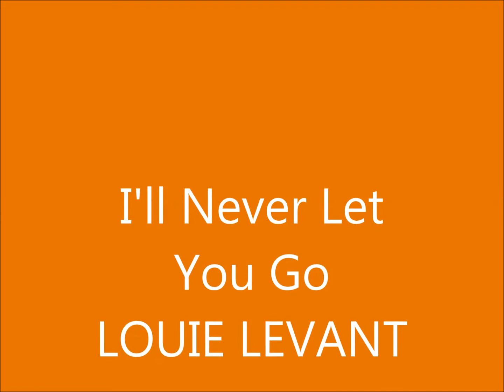LOUIE LEVANT I'LL NEVER LET YOU GO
An OPM showing how Metro Manila was in the early 60's, the way I nostalgically recalled it to be. seemingly feeling the hot, humid and sticky air. 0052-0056 shows the middle building with my name-- previously owned by our grandfather.